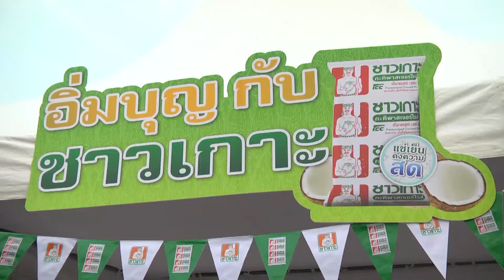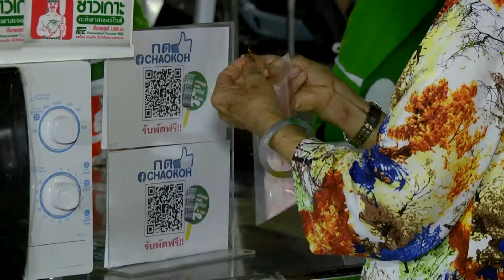BOOM SPOTLIGHT งานอิ่มบุญกับชาวเกาะ ครั้งที 4 edit02